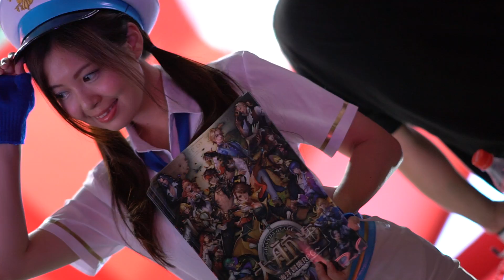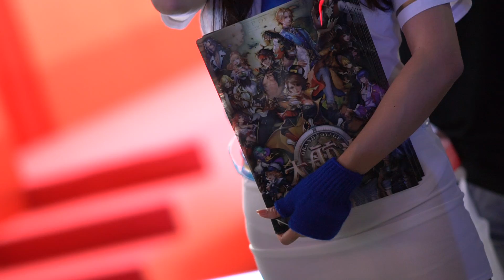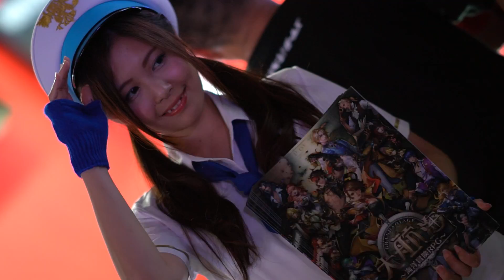【TGS2017】『6waves』東京ゲームショウ 2017/TOKYO GAME SHOW 2017【Vol.2】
『Six Waves / 6waves』ブース
【TGS 2017】東京ゲームショウ 2017/TOKYO GAME SHOW 2017
ビジネスデイ 9月21日（木）・22日（金）10:00～17:00/一般公開9月23日（土）・24日（日）10:00～17:00
幕張メッセ/Makuhari Messe

[MUSIC]
•Joakim Karud - Waves